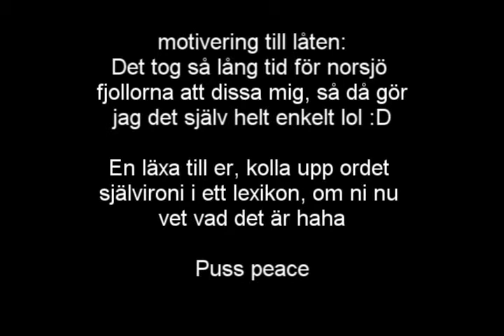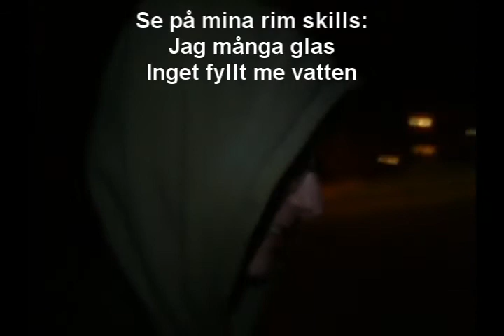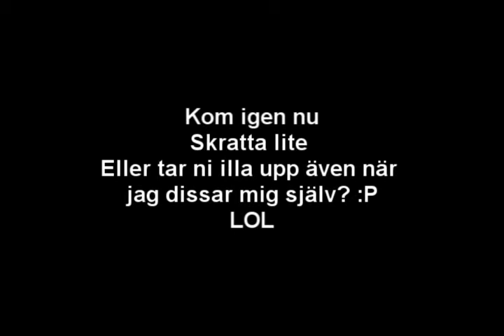Världen - Dissen till PK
motivering till låten:
Det tog så lång tid för norsjö fjollorna att dissa mig, så då gör jag det själv helt enkelt lol :D

En läxa till dom, kolla upp själv ironi i ett lexikon, om ni nu vet vad det är haha

Puss peace